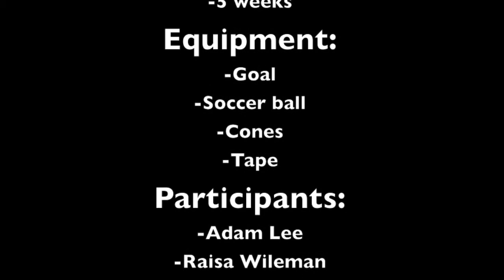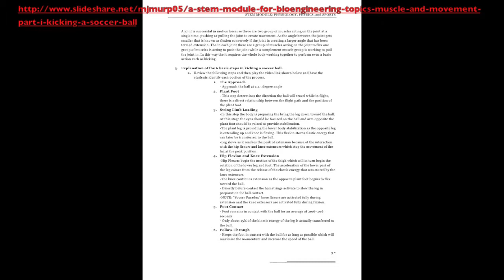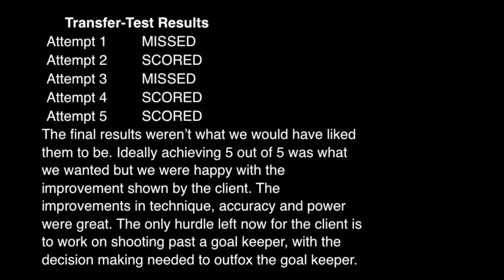A LEE & R WILEMAN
ACU YR 2 SEM 2
SOCCER VIDEO ANALYSIS
ADAM LEE/RAISA WILEMAN